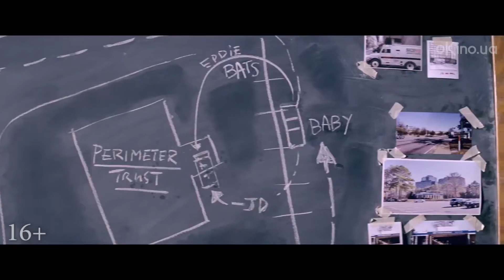На драйве (Baby Driver) 2017. Трейлер русский дублированный [1080p]